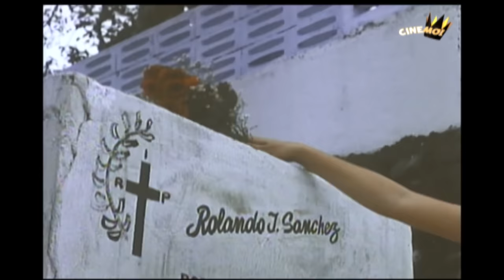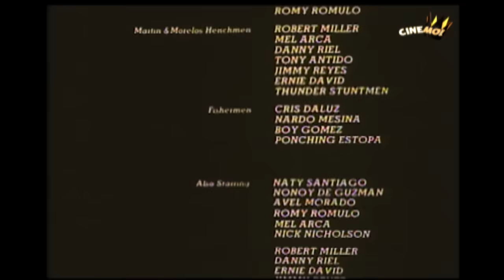Sa Kuko ng Agila | FULL MOVIE | Joseph "Erap" Estrada, Nikki Coseteng | CineMo